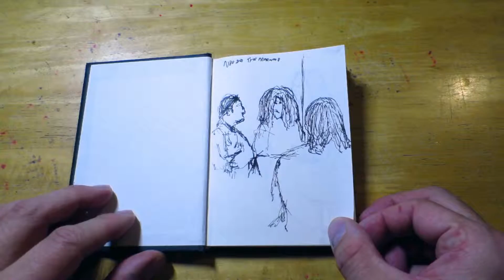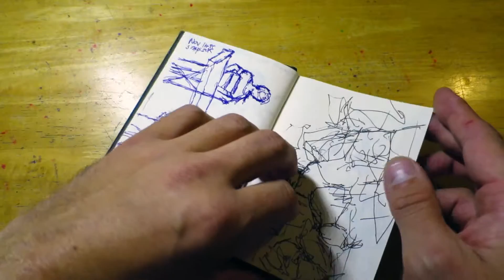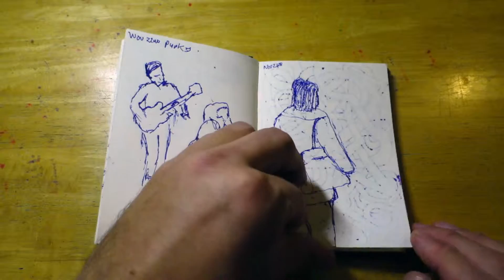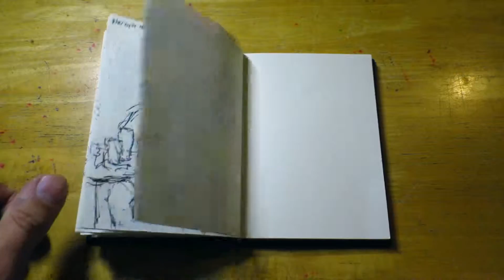Daily Drawing November 2015